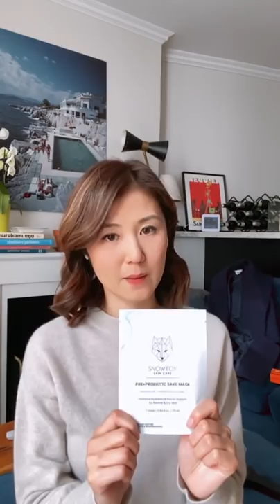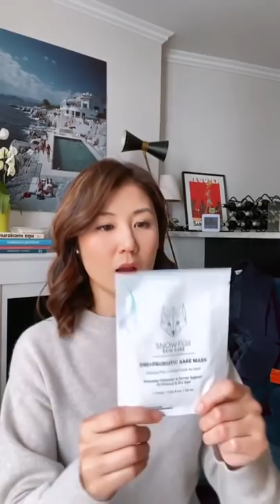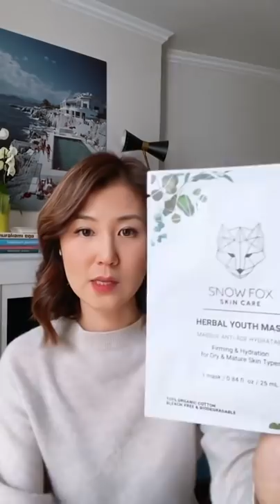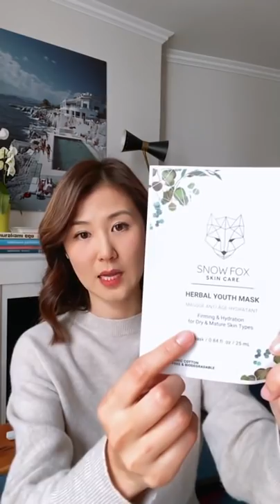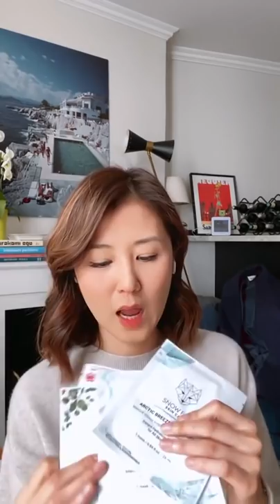抵達巴黎🇫🇷LIVE Le Bon Mache開箱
【巴黎春天潮濕天氣時冷時熱☔肌膚抵抗力失衡🌝殺你一個措手不及🔊】
近日天氣同疫情一樣難以預測🌧️！空氣濕度同溫度嘅變化令好多人都容易出現濕敏徵狀😭～如果成個皮膚抵抗力搞軭咗，唔同嘅肌膚問題就會越嚟越嚴重🤯所以一定要做好預防&內外調理工作💪🏻！一齊去片睇下Erica 點提升肌膚轉季抵抗力🔥輕鬆迎接春夏🌸！

💻立即選購
SNOW FOX 日本清酒益生菌面膜｜提升肌膚屏障🔥

SNOW FOX 北極微風速效急救面膜｜即時舒緩泛紅敏感肌膚❤️

SNOW FOX 日本櫻花白茶嫩滑面膜｜改善乾燥、暗啞及敏感膚質💯

SNOW FOX 花萃·草本煥顏面膜｜刺激膠原自生、增加皮膚彈性😚

POME 蟲草菌絲體雪花錠｜強身健體，增強免疫力💪🏻😼